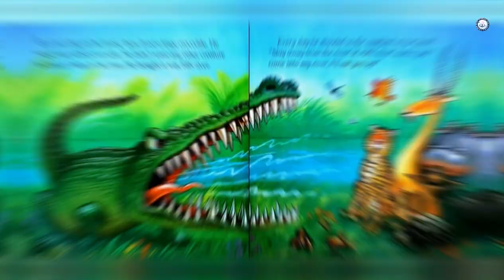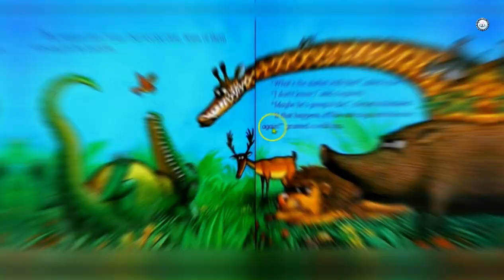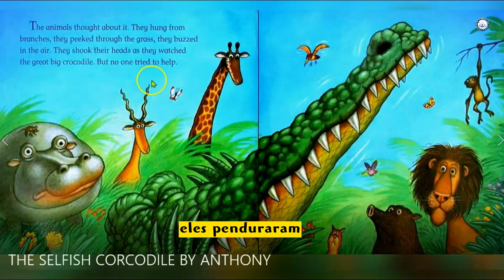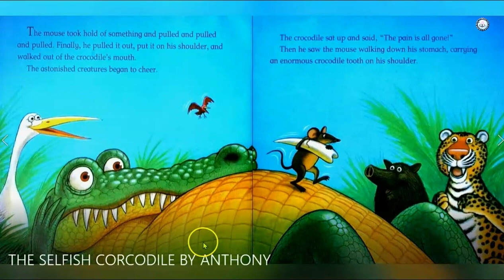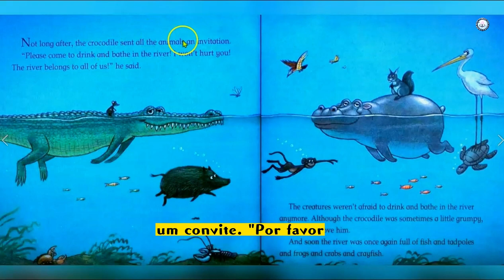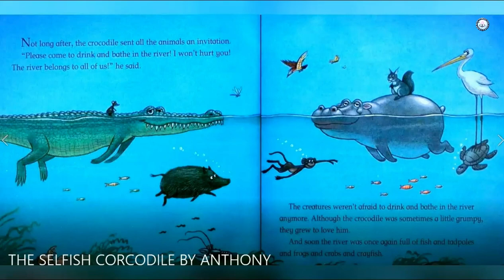【História para crianças em inglês】🐊O Crocodilo Egoísta |The Selfish Crocodile| legenda em portugues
O Crocodilo Egoísta de Faustin Charles e Michael Terry @KidReadAloudforKids

Todas as manhãs, um crocodilo muito grande e muito mal-humorado grita esta mensagem egoísta: 'Fique longe do meu rio! É o MEU rio! Se você entrar no meu rio, eu vou comer todos vocês!' Os animais da floresta não sabem o que fazer. Eles estão com medo do crocodilo. Até os peixes, girinos, sapos, caranguejos e lagostins ficam fora d'água. Até que um dia as criaturas são acordadas por um gemido alto que acaba por ser o crocodilo egoísta em muita dor, e o menor de todos, um ratinho, encontra uma maneira de resolver seu dilema mal-humorado!

Este livro ensina um pouco sobre egoísta versus altruísta. Egoísta significa que ninguém quer ser seu amigo. altruísta, por outro lado, que todos querem ser seus amigos.